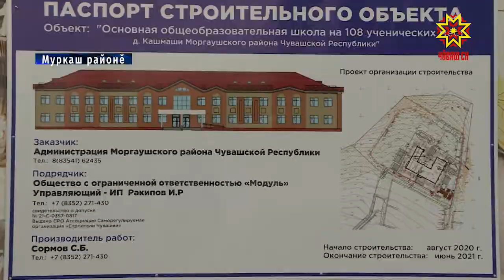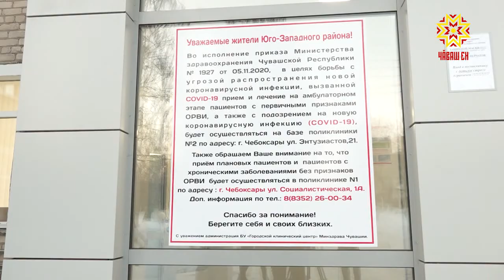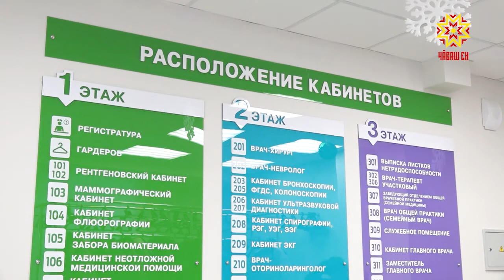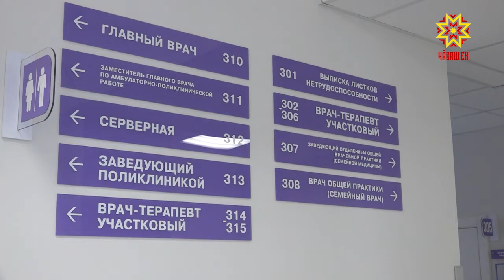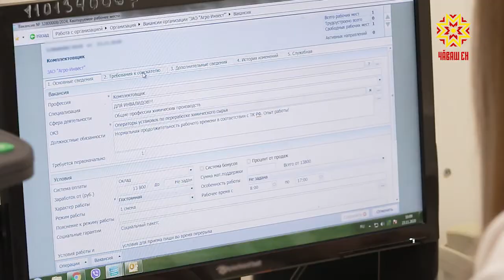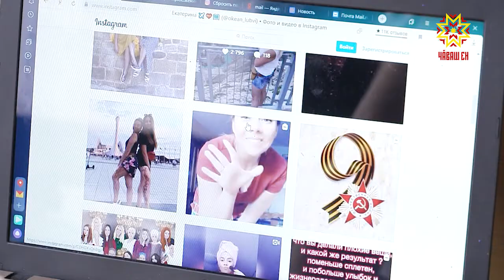Республика 02.12.2020 на чувашском языке. Вечерний выпуск